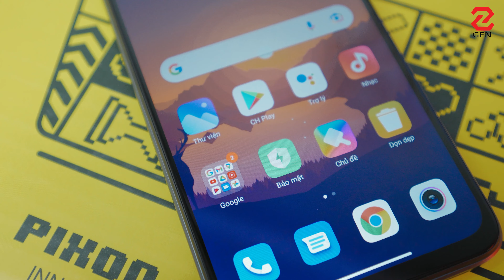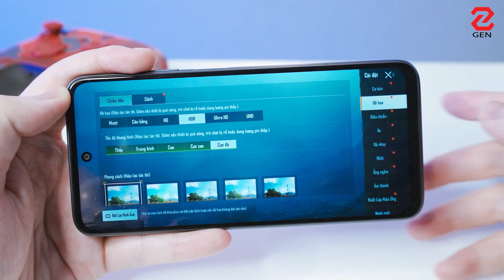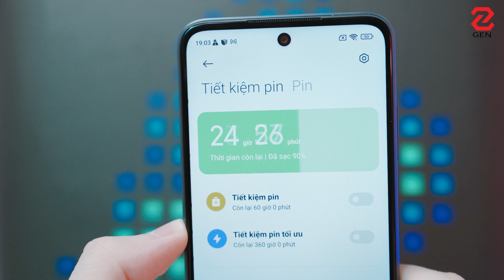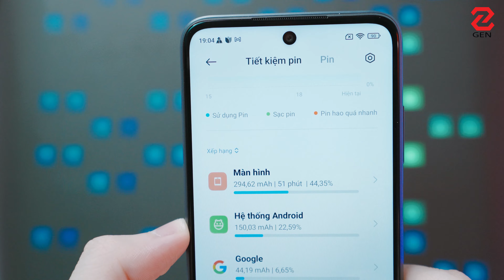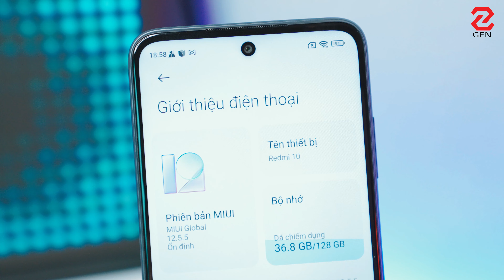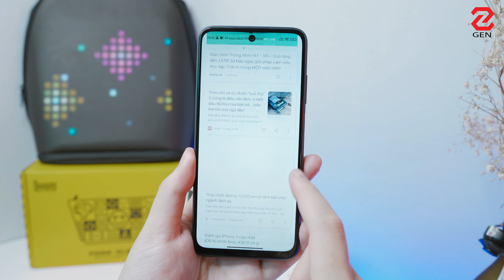Đánh giá Redmi 10: 3,5 triệu NGON NHẤT CHÍNH HÃNG ? | GENZ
Redmi 10 là một sản phẩm mới ra mắt của Xiaomi, đây là chiếc máy có rất nhiều điểm mạnh trong tầm giá, cùng Gà Tổng đánh giá con máy này để biết được những điểm mạnh của nó là gì nha.